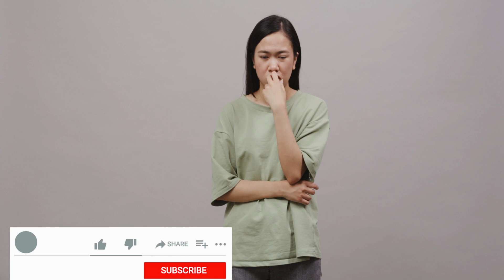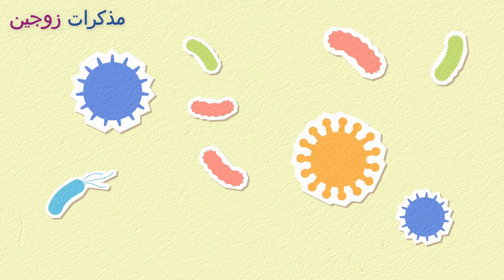هذا هو الفرق الوحيد بين اِفرازات بداية الحمل و اِفرازات اقتراب نزول الدورة الشهرية